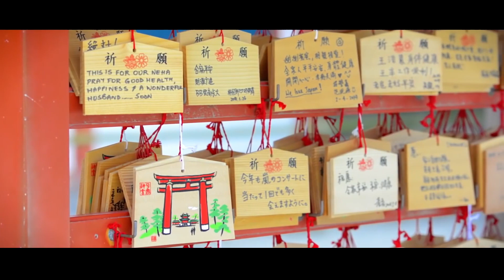Wonderful -Kyoto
Kyoto – long considered one of Japan’s most beautiful cities. From its temples to its modern delights, check out the top sights of Kyoto.

Once the capital of the nation, Kyoto is now an ultra-modern haven that retains a great deal of its ancient charm. To see some of this long-established glamour, make your way to Kyoto Tower. Visit Gion, an entertainment quarter and home to many of Kyoto’s famous geishas.

During your vacation, see the Sannen-zaka and Ninen-zaka districts, where cars are prohibited and traditional teahouses and temples adorn the nearby landscape. the great open plazas of the Haian Shrine or spend a quiet moment in the Shorenin Temple and its beautiful gardens.

The most famous of Kyoto’s temples is Fushimi Inari-taisha, a stunning red complex that sprawls over Mount Inari. A hike to the summit takes about two hours and will lead you through thousands of colorful sub-shrines and thick, ancient forest. Once you’re at the top, you’ll have a stunning view of Kyoto.

song - ikson [night]